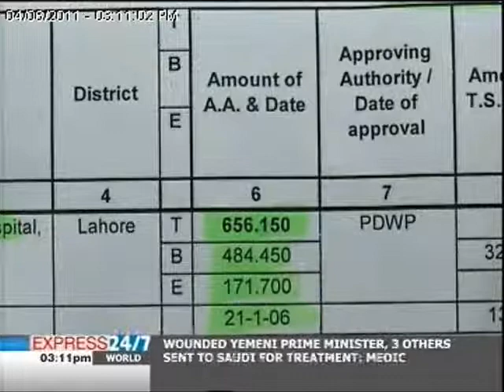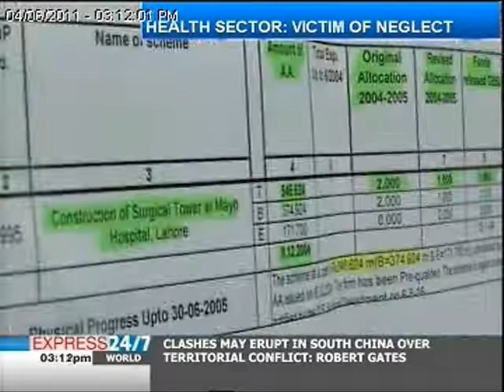Health Sector: Victim of neglect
The health sector of Pakistan presents an abysmal picture despite the steep increase in its budget allocation. Construction of new health facilities that was initiated by the previous government has still not been completed.